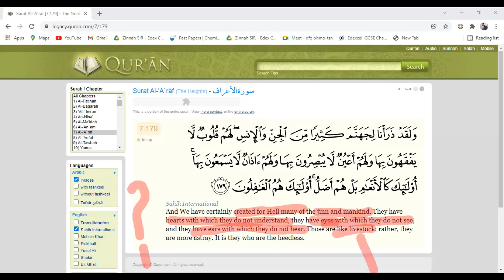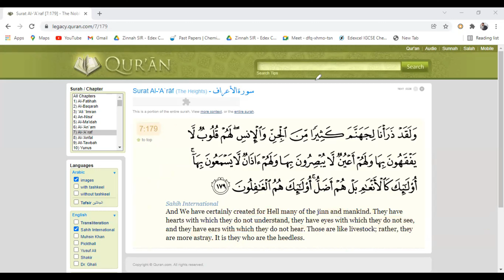LIFE-STYLE: অনলাইন ক্লাসে উদ্দীপক আলোচনা M.A. Zinnah Sir (Institute of Basic Chemistry)